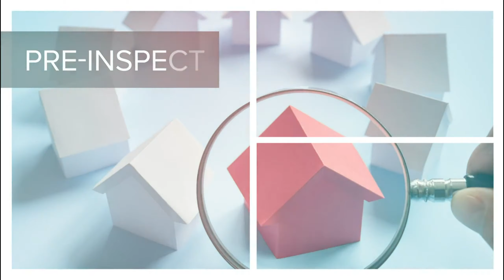6 tips for Selling your Home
Thinking about selling it might be a good idea to get a few tips first!